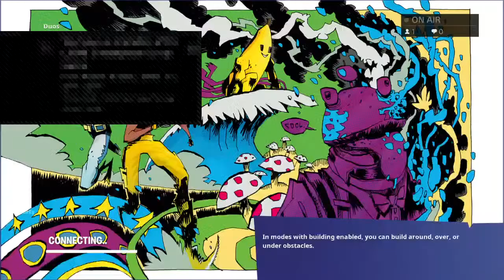Hello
AMATEUR FORTNITE Player🏅